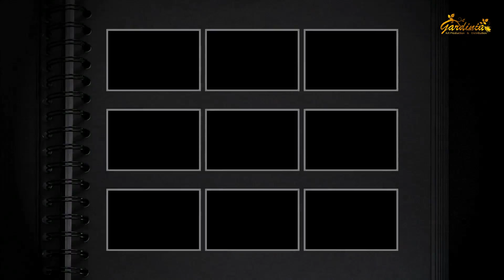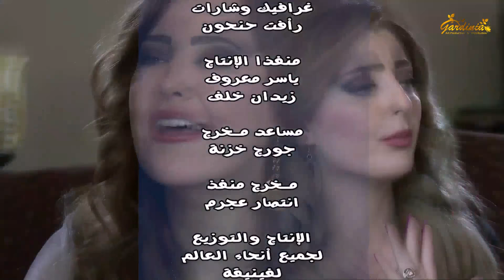مسلسل يلا شباب يلا بنات ـ الحلقة 14 الرابعة عشر كاملة HD Yalla Shabab Yalla Banat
يعالج المسلسل مشاكل الشباب العصرية بأسلوب كوميدي دون التطرق لعلاجها ليكون المشاهد هو الحكم.
Yalla Shabab Yalla Banat

بطولة | Cast
جمال العلي | Gamal Al Aley
اندريه سكاف | Andrea Ska
علا باشا |  Ola Basha

إخراج | Director
رندة الحلبي | Randa Al Halaby

تأليف | Author
بانة رزف | Bana Rzv
حسن قاررق | Hassan Garrq